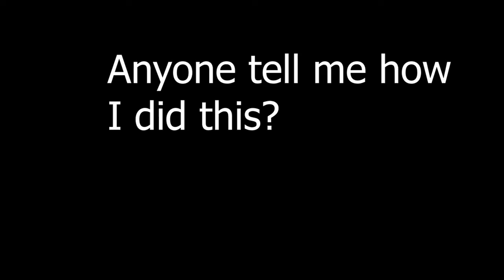Blitzkrieg Bop - A Christmas Special Part 1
Just vibing